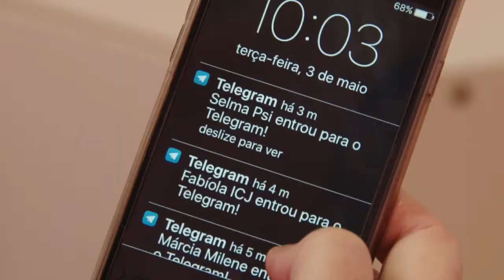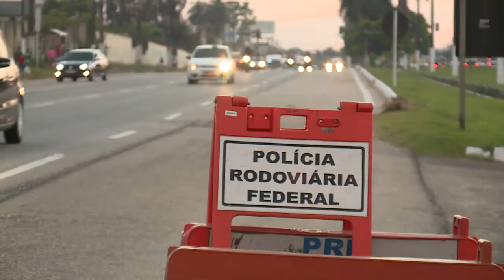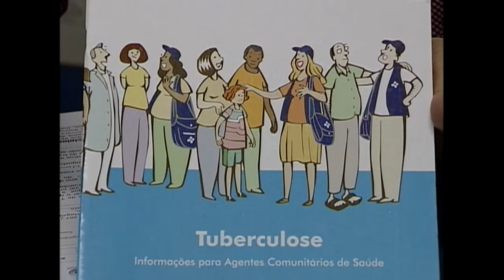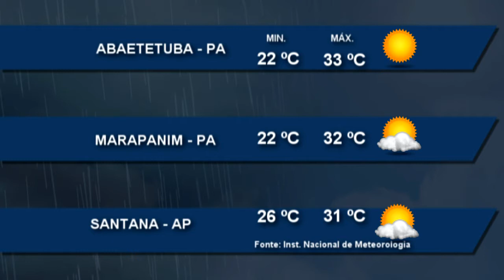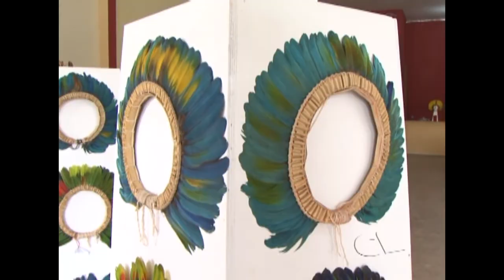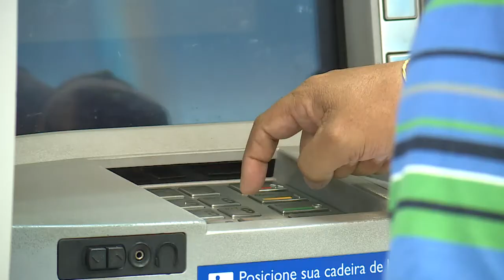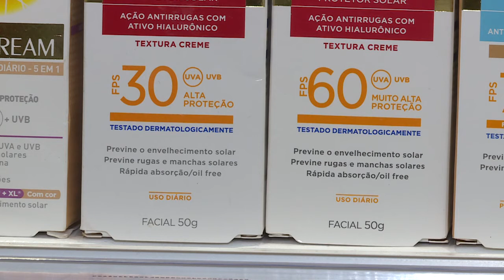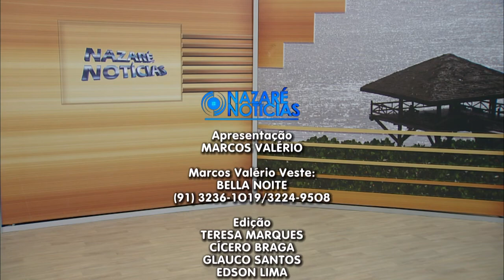Nazaré Notícias - 04/07/2017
Veja nesta edição:

- Dirigir manuseando telefone celular pode aumentar em até 400% as chances de acidentes;

- No primeiro final de semana das férias, foram registrados 20 acidentes de trânsito nas rodovias, com um óbito;

- E as indenizações por acidentes de trânsito no Pará tiveram queda de mais de 50%;

- Altamira sedia o festival de cultura indígena dos povos Assurini e Araweté;

- Ensino Técnico do Pará abre 950 vagas;

- E na entrevista de hoje vamos falar de “Tuberculose”.